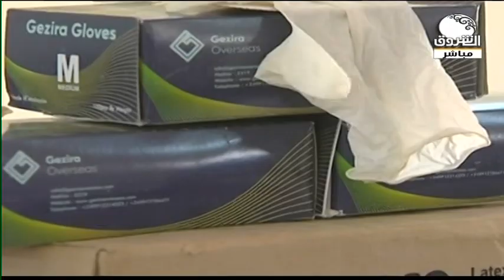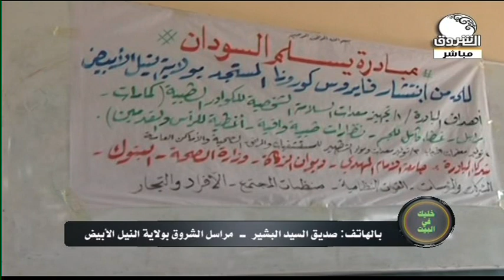خليك في البيت ــ 5 مايو 2020 مع رشا الرشيد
الشروق_ الفضائية
Ashorooq Tv
ـــــــــــــــــــــــــــــــــــــــــــــــــــــــــــــ